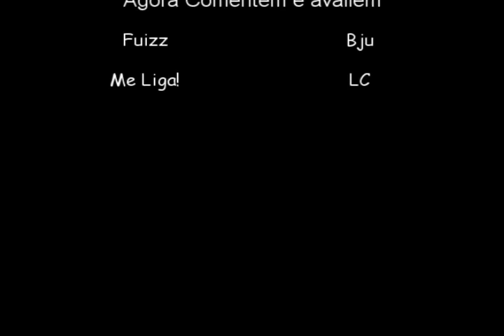Jp Abibauahck e Luis Guilherme;Los Chapetones Style Rebol;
assitam e comentem povo gato;massa. avaliem tbm